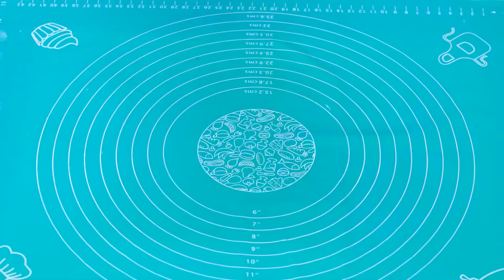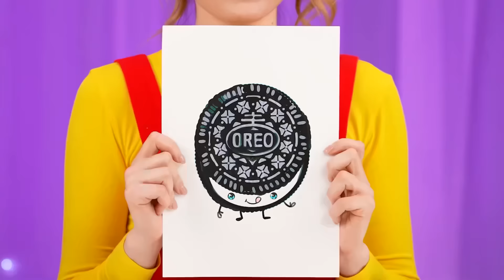Défi De Décoration De Gâteau | Défi Fou par Multi DO Smile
Nous adorons les gâteaux, aujourd'hui nous allons les rendre encore plus délicieux ! Rejoignez le nouveau défi !